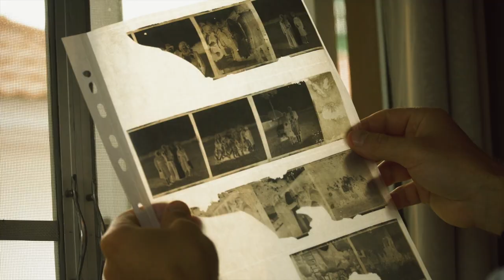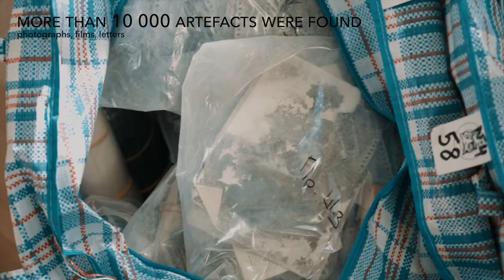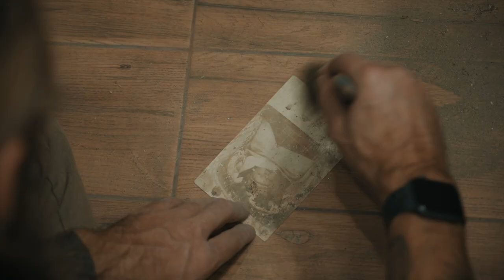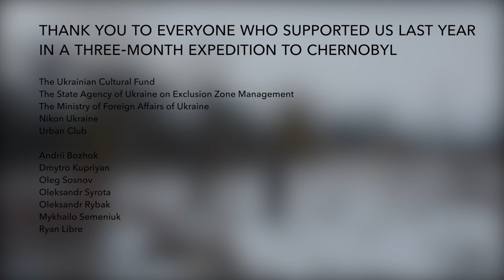A three-month expedition to the Chernobyl Exclusion Zone in 2021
RESEARCH EXPEDITIONS
To date, we have undertaken several expeditions to the Chernobyl Exclusion Zone from 2016 to 2021.

Hundreds of kilometers on foot
More than 20 resettled villages fully explored
More than 15000 artifacts were found (photographs, films, letters)
Around 5000 artifacts digitalized & systematized

MAIN GOALS
To digitalize all found artifacts
To explore the remaining villages
A multimedia website with all archive
Photo Book & Exhibitions

This is a large-scale project, that requires time, strength, and money. And you can help in its implementation, by supporting the project.